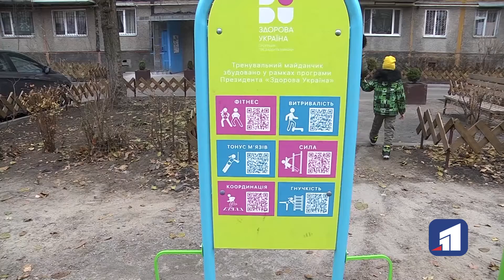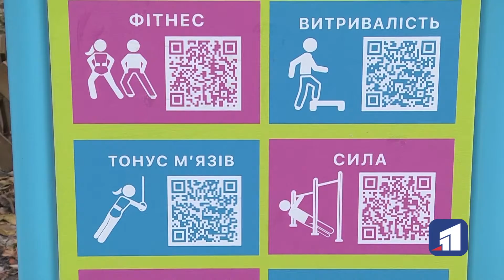На Дніпропетровщині встановлюють мультифункціональні спортивні майданчики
На Дніпропетровщині встановлюють мультифункціональні спортивні майданчики. Хочуть, аби таким чином мешканці області долучалися до активного способу життя. Такі майданчики облаштовують і у містах і у сільській місцевості. Кілька з них - з'явилися у Дніпрі.